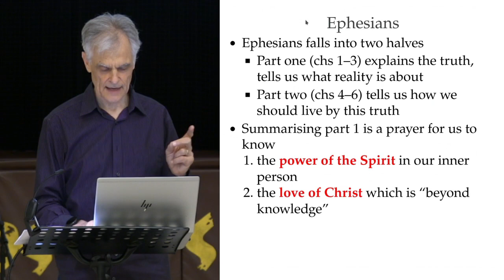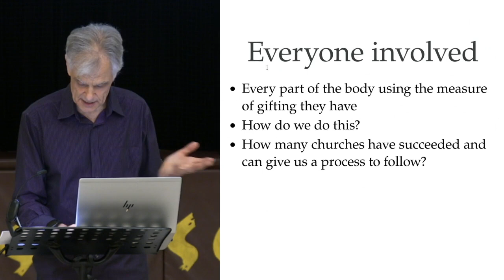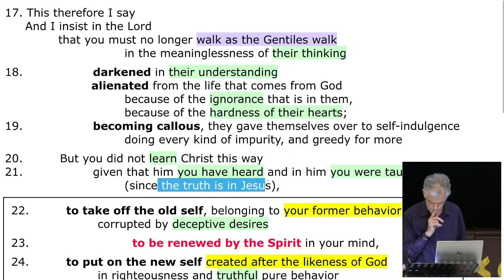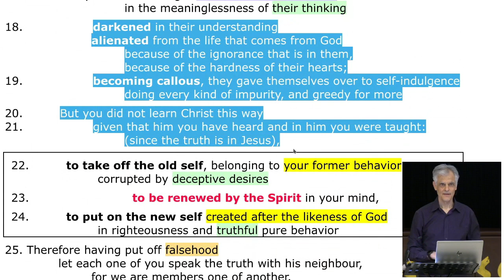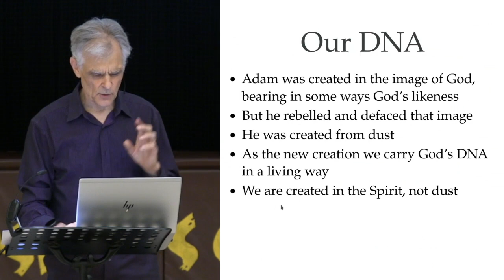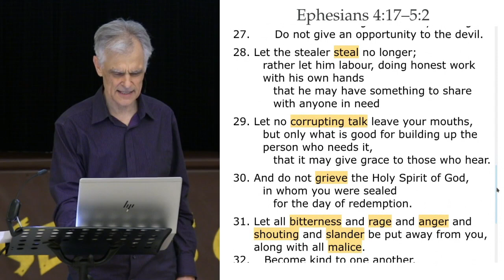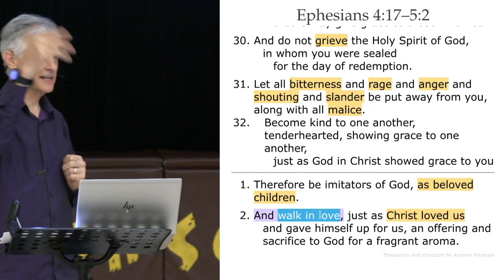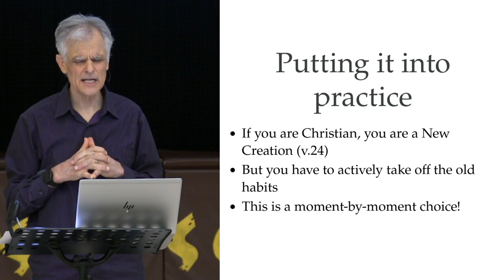You can choose! (Ephesians pt .15 - 4:17-5:2) - Andrew Fountain, Newlife Church, Toronto